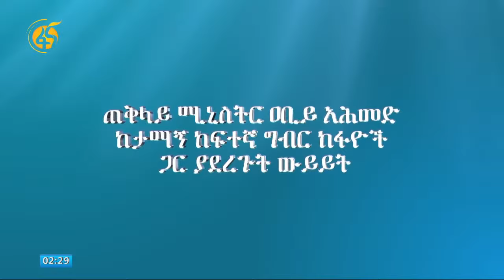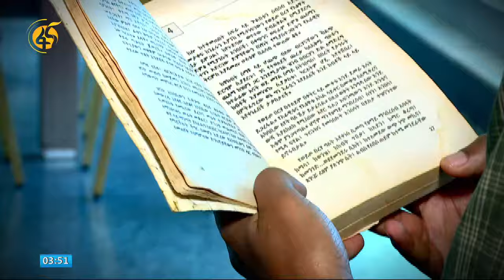ጠቅላይ ሚኒስትር ዐቢይ አሕመድ (ዶ/ር) ከታማኝ ከፍተኛ ግብር ከፋዮች ጋር ያደረጉት ውይይት